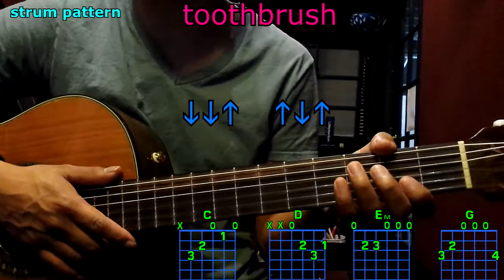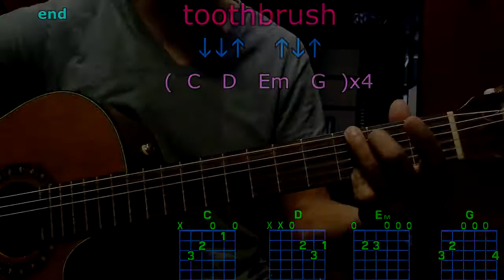toothbrush dnce guitar chords